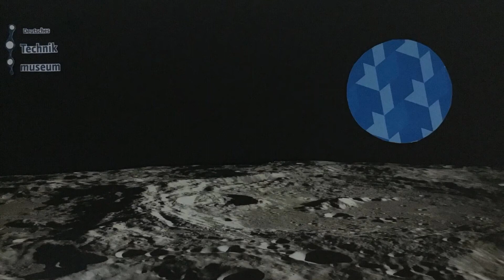Ein Mann ist verschwunden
Dieser Kurzfilm entstand während des Familienworkshops "Film ab ins All - Trickfilme selber machen". Das Angebot fand statt im Rahmen der Sonderausstellung "40 Jahre Deutsche im Weltall" im Deutschen Technikmuseum. Die Ausstellung ist zu sehen vom 20. September bis 30. Dezember 2018.

Animation Intro: Marlon Math